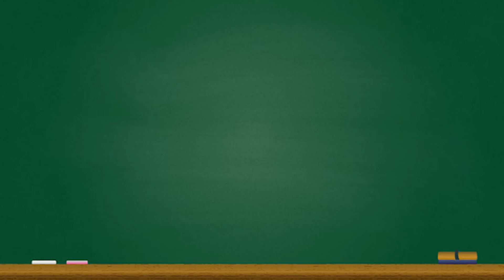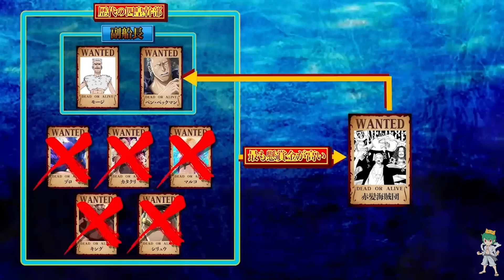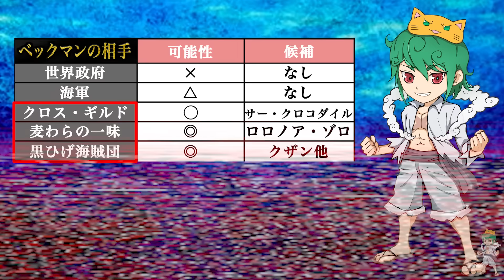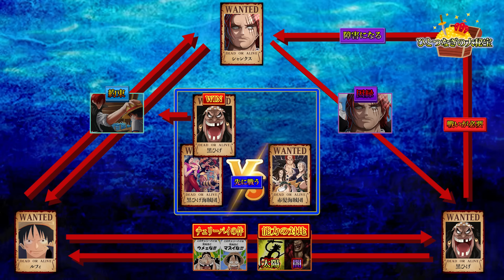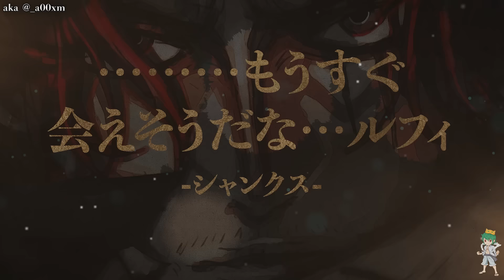【ONE PIECE 1130話】キッドの左腕を奪った男..."四皇"唯一の"副船長"ベン･ベックマンの神能力＆過去＆全てを徹底考察※考察&ネタバレ注意【やまちゃん。】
▼重要

▼BGM&効果音
・Music is VFR
・MusMus
・DOVA-SYNDROME
・甘茶の音楽工房
・魔王魂